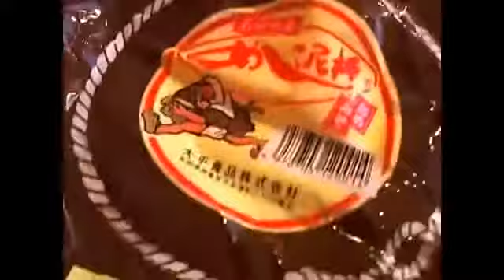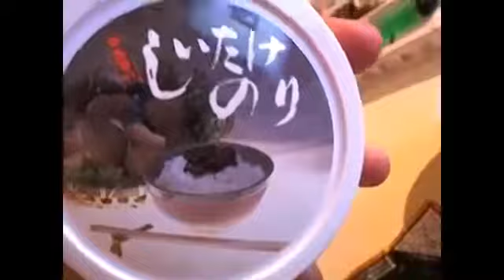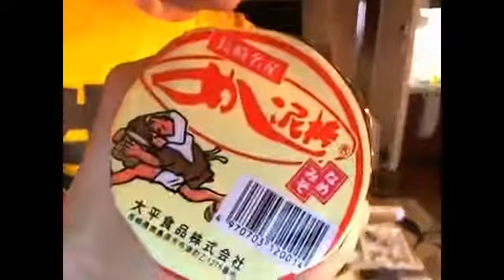【ウナちゃんマン2014】10/26：自宅ごはん配信（非料理枠）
昨年のこちら（↓）の料理人さんだと思います この凸料理人さんはマジメに助言をしようとしていると思います...

2014年11月5日12：24~17：21.

2014年3月21日配信より 動画時系列は【ウナちゃんマン年表】（↓）をご参照ください

2014年12月31日配信より 動画時系列は【ウナちゃんマン年表】（↓）をご参照ください

2014年10月26日配信より この動画は収益対象ではありません（収益化していません） ※広告表示された場合はYouTubeの収益です.

2014年11月2日よるうな配信より この動画は収益対象ではありません（収益化していません） ※広告表示された場合はYouTubeの収益です.

ウナちゃんマン神回まとめ.

2014年11月1日配信より この動画は収益対象ではありません（収益化していません） ※広告表示された場合はYouTubeの収益です.

2014年12月28日.

2014/10/17放送.